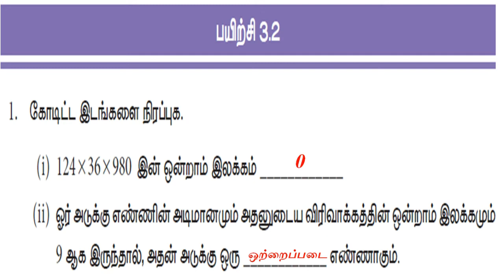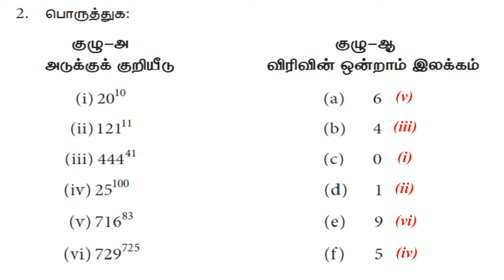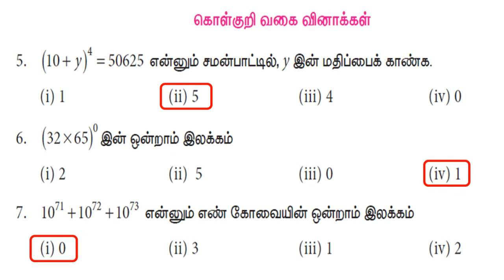7வது கணக்கு - அடுக்குகளின் ஒன்றாம் இலக்கம் - பயிற்சி 3.2 - ஒரு மதிப்பெண் வினா விடைகள்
ஏழாம் வகுப்பு - இரண்டாம் பருவம் - கணக்கு - அடுக்குகளின் ஒன்றாம் இலக்கம் - பயிற்சி 3.2 - ஒரு மதிப்பெண் வினா விடைகள் அடங்கிய காணொளி @vikatabharathi9169